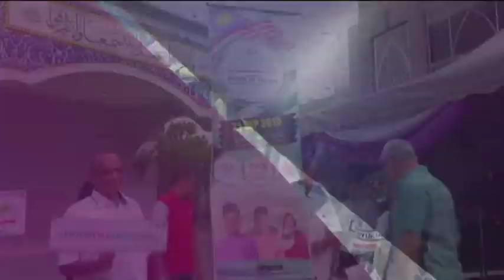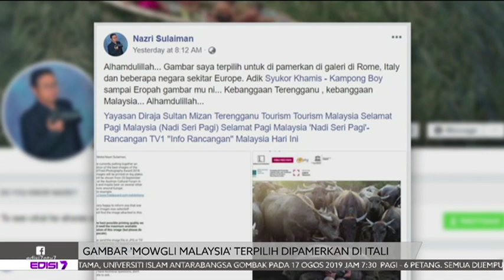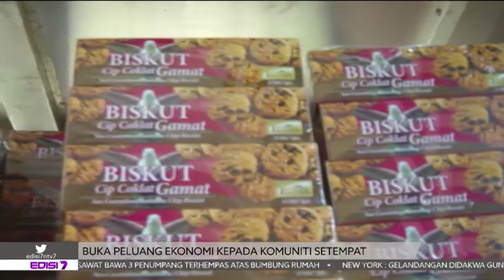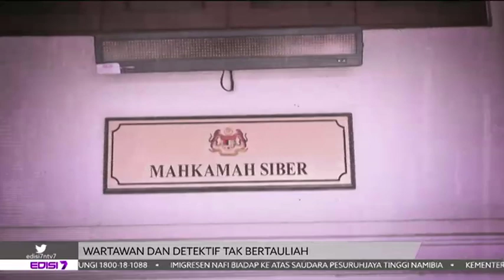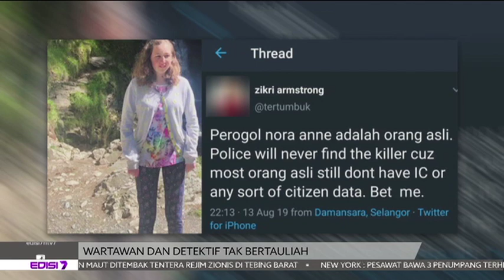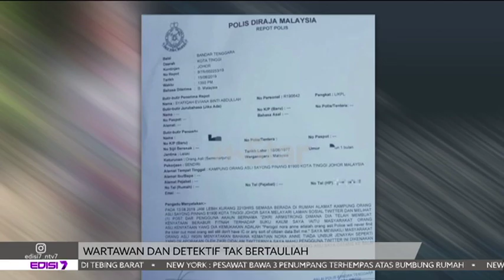Edisi7 (2019) | Ahad, 18 Ogos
Edisi7 siaran Ahad, 18 Ogos 2019.